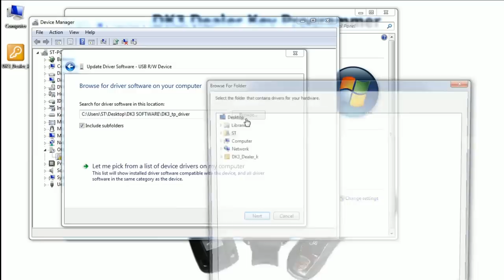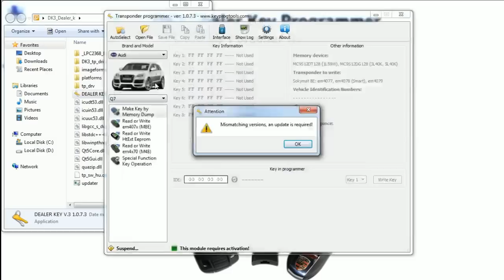DK3 Dealer Key Installation